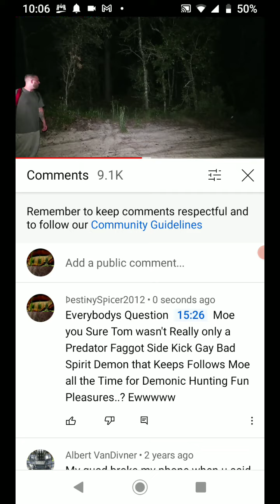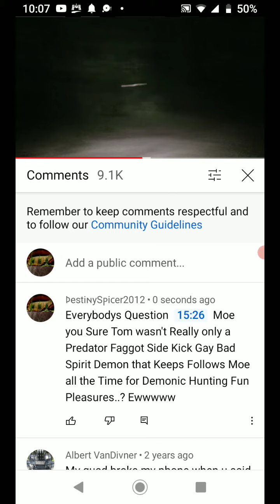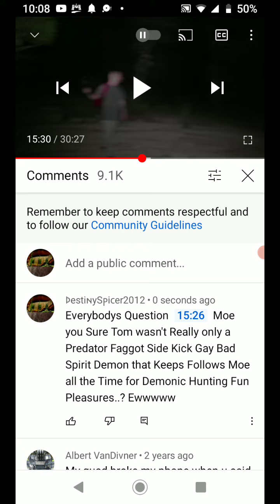(SLENDERMAN) I GOT SHOT AT BY A MAD MAN! Caught on Film | MOE SARGI ᚦeⲋtⲓⲛⲩⲊⲣỉⲥeⲅ2012 Commentary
Everybodys Question Moe you Sure Tom wasn't Really only a Predator Faggot Side Kick Gay Bad Spirit Demon that Keeps Follows Moe all the Time for Demonic Hunting Fun Pleasures..?

MOE SARGI'S VIDEO

(SLENDERMAN) I GOT SHOT AT BY A MAD MAN! Caught on Film | MOE SARGI